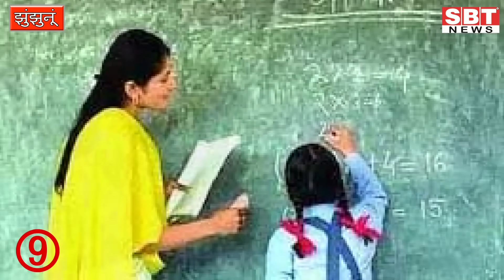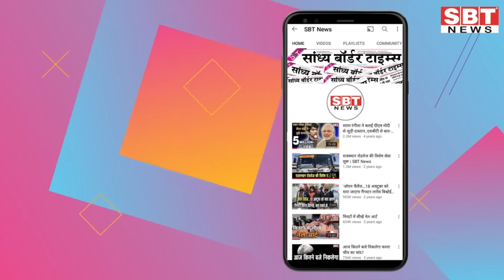29 अगस्त : राजस्थान दोपहर 3.15 बजे की 15 बड़ी खबरें | SBT News | Rajasthan News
29 अगस्त : राजस्थान दोपहर 3.15 बजे की 15 बड़ी खबरें | SBT News | Rajasthan News